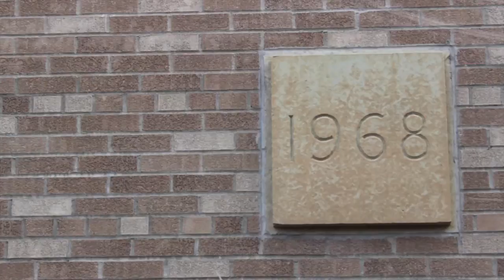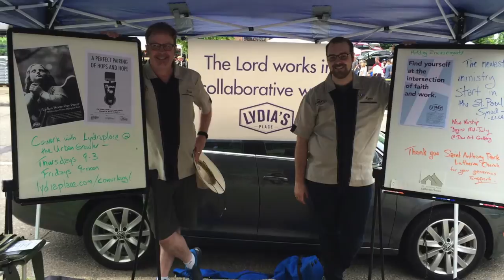Saint Paul Area Synod - Mission Development in the Synod